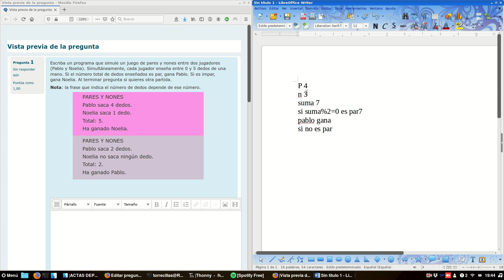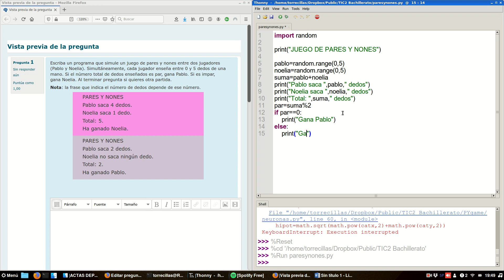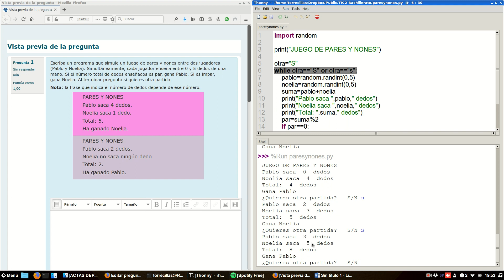Python. Juego de pares y nones